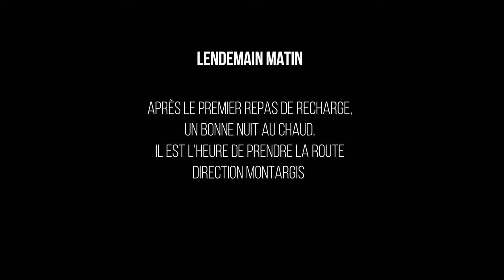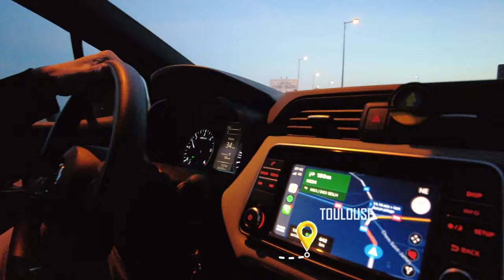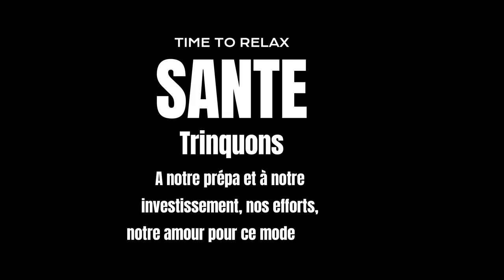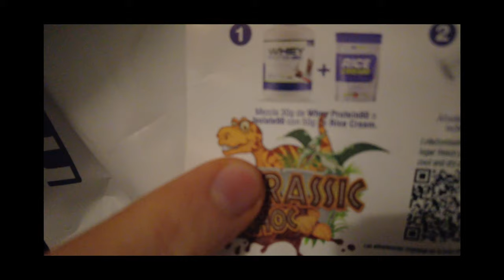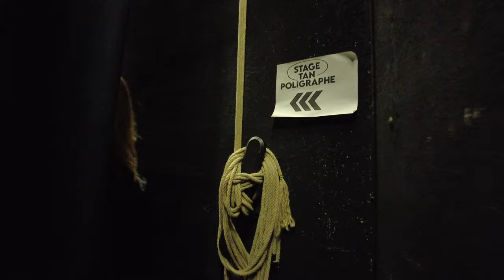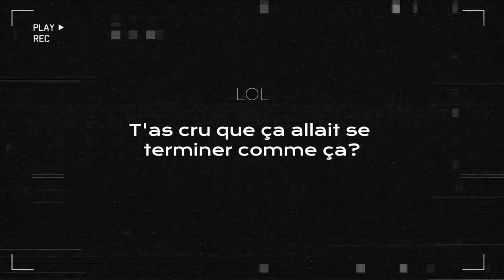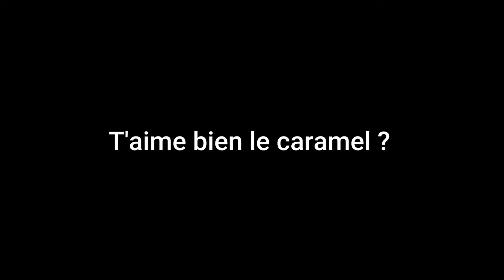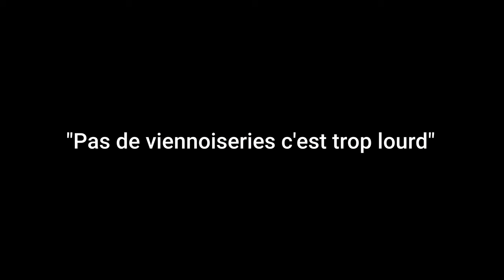Vlog compétition WNBF Heroes Cup 2023 - Figure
Un weekend fort en émotions ! La Team Bizon on fire !

Plan de recharge + passage du tan + Jour J + le post compétition qui fait du bien.

Retrouve moi sur instagram: Body_by_Clem

Bon visionnage !